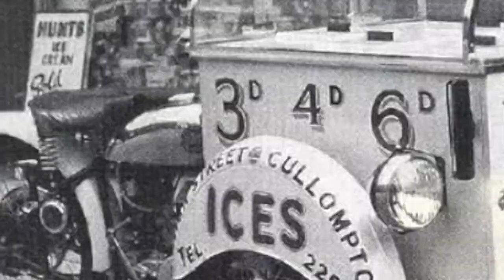Ice Cream के बारे में अनोखे or रोचक फैक्ट्स | Amazing and Unknown facts of Ice Cream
Hello doston aaj me aap sabhi ko icecream ke baare me batane wala hu kuch aise facts or baate jo aap log nahi jante.
हेलो दोस्तों आज में आप सभी को ice cream के बारे में कुछ हटके ओट अमेजिंग फैक्ट्स ओर बाते बताने वाला हु।

Ice Cream के बारे में अनोखे or रोचक फैक्ट्स | Amazing facts of Ice Cream